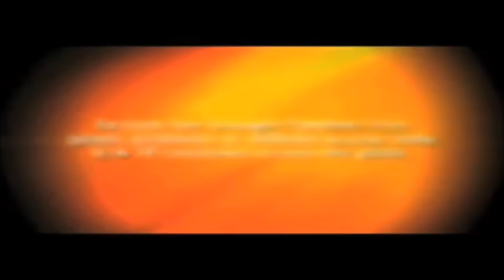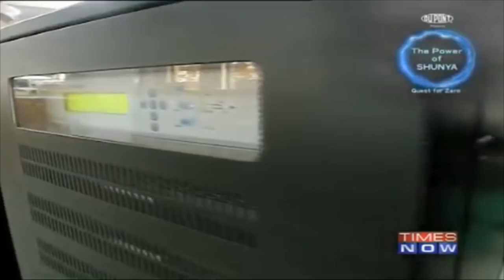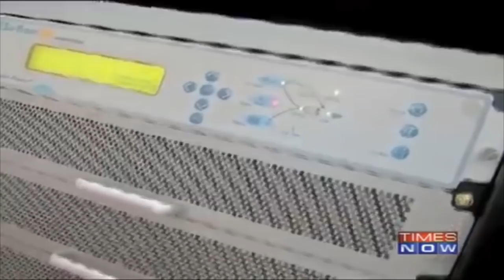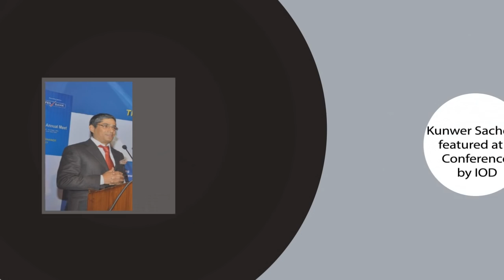10 हजार से कई हजार करोडो का सफ़र | Su-Kam | Brand | Success Story | Kunwer Sachdev | Entrepreneur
Kunwer Sachdev (born 16 November 1962) is an Indian entrepreneur who is the founder and Managing Director of Su-Kam. Popularly known as the 'Inverter Man of India', he founded Su-Kam in 1989.

He studied in a government school in Punjabi Bagh in Delhi. He was one of the three sons of a section officer in the Indian Railways. His brother started a small business of selling writing instruments, and Sachdev helped him in his business since he was in standard 10.

In a conversation with Times of India, Kunwer Sachdev said that he always knew he would be an entrepreneur, so he did not focus on his studies, yet he finished his graduation in statistics from Hindu College, and LLB from Delhi University.